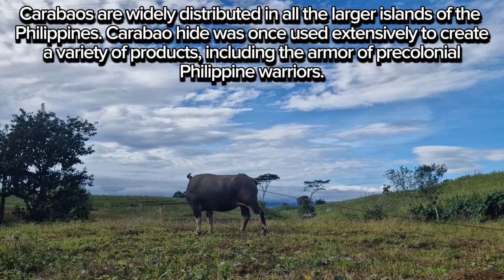Unveiling the Majestic Carabao: Untold Stories and Fascinating Facts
The majestic Carabao! In this video, we unveil untold stories and share intriguing facts about this incredible creature. Few animals embody the spirit of the Philippines quite like the Carabao. As a symbol of hard work, resilience, and cultural significance, this gentle giant holds a special place in the hearts of Filipinos.